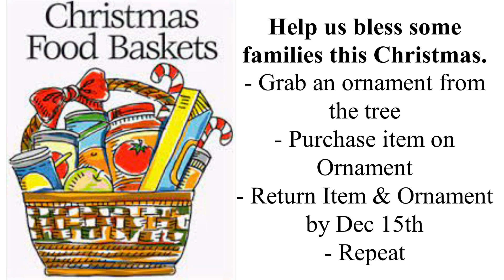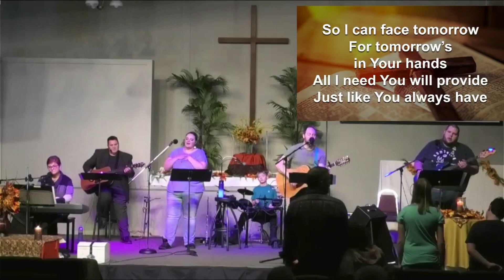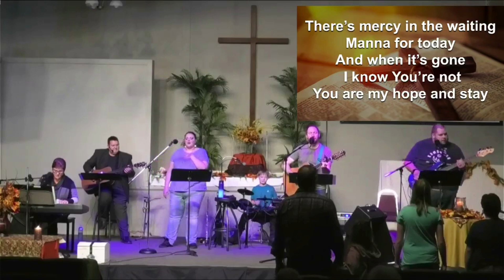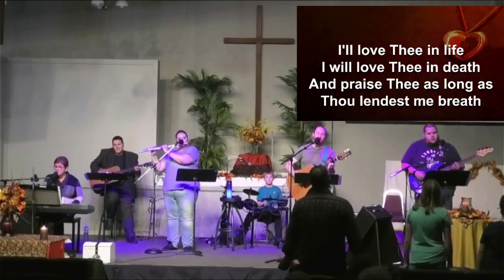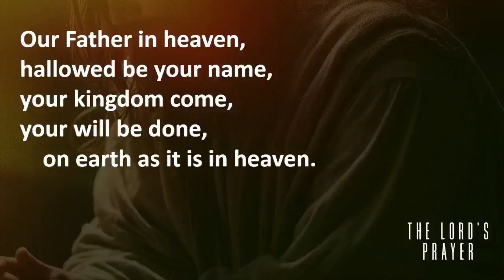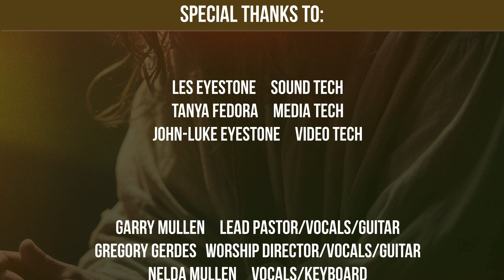The Existence of Evil: A VPCC Worship Experience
11/24/2024

This series looks at the Lord’s Prayer as taught by Jesus in the Gospel of Matthew. Each week, we will consider the words of Jesus and what it means to pray in the manner he taught his disciples to pray.

Sermon Series: The Lord's Prayer
Sermon Title: The Existence of Evil

Many Blessings